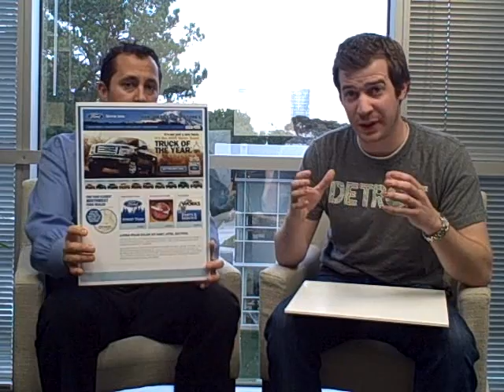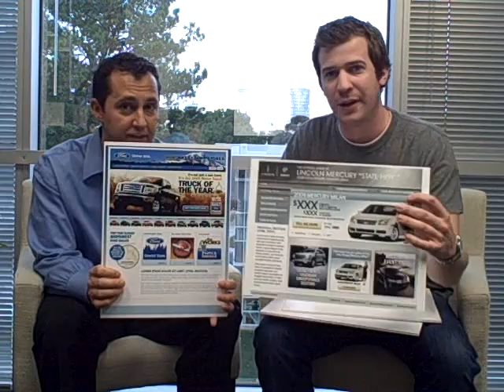Flash Point Bonfire Vol 1 Issue 5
Flash Point Bonfire Vol 1 Issue 5 - Dealer Group Website Special